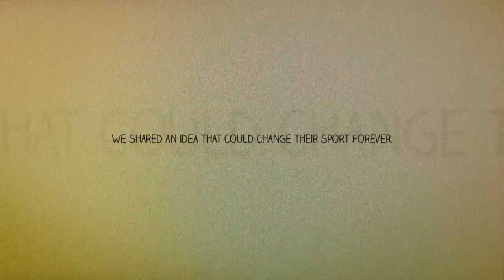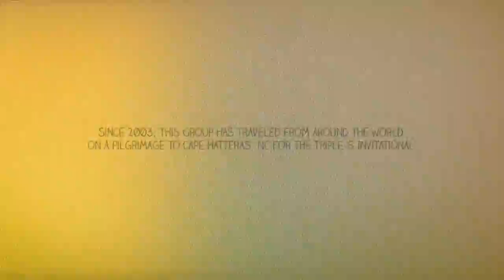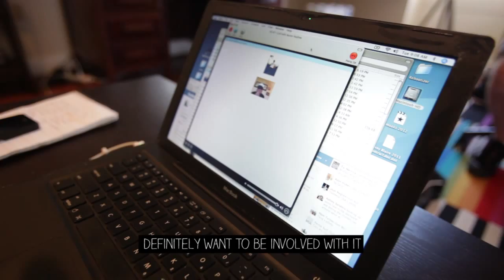WITH A KITE : The Evolution of True Boarding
Each year, the most hardcore kiteboarders from around the world make their pilgrimage to Hatteras, N.C. for the Triple-S Invitational. Only a select few are invited to this private competition, with just two wild-card slots open for amateurs. There are no large cash prizes or huge crowds. The riders come for the sport and comraderie. To compete with and be judged by their peers. To push board sports to the next level.

Here, off this spit of land in the cradle of human flight, kiteboarding earns the respect it deserves. With consistent winds and surf on one side, and butter-flat water on the other, this small beach town is arguably the best in the world for surf, slicks and sliders. For the riders, it is the place to shape this young sport. To define it for future generations.

"With a Kite" follows this core brotherhood of the world's best riders as they land sick tricks and push the evolution of board sports toward their purest form. Skateboarding, surfing, snowboarding, wakeboarding. It's all about the board. For these riders, kiting is boarding in its truest expression.